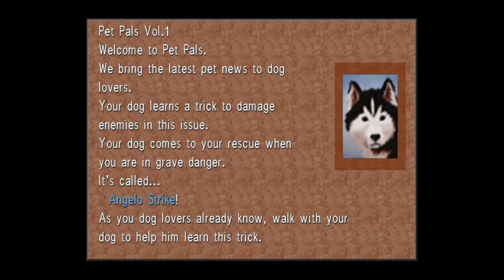Final Fantasy VIII Episode 8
Flashback 20 years to a time where RPGs ruled the world in this epic remaster of one of the greatest games of all time.